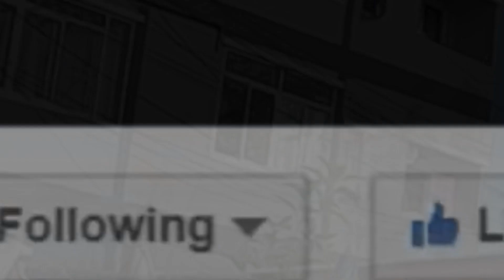PINYO The Snake Wrangler | ผวา “งูติดท่อ” โผล่กลางกรุง ทำอย่างไร! หวิดโดนฉก | งูเหลือม ไม่มีพิษ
"สัตว์สังคมเมือง คนเดินตกท่อ งูเลื้อยติดท่อ55" 🐍😱😵‍💫

          “ท่อระบายน้ำ” 🕳 คือหนึ่งในพื้นที่ที่สำคัญที่พอเหลือพื้นที่ที่มีอยู่บ้างสำหรับสัตว์สังคมเมืองใหญ่อย่าง “กรุงเทพ” 🐍🌏 พอที่ปรับตัวเพื่อให้มีชีวิตรอด เพื่อหลบซ่อนตัวและใช้เป็นเส้นทางออกล่าเหยื่อหาอาหาร อย่าง งูและตัวเงินตัวทอง เป็นต้น 🐍🦎😱
           แต่ในบางครั้งเส้นทางในการเดินทางของพวกมันมักไม่ได้โรยด้วยดอกกุหลาบเสมอไป 🥀 อย่างเช่นเคสนี้ บางทีอาจจะดูแปลก แต่มันก็เห็นบ่อยครั้งสำหรับ “คนจับงู” 👨🏻‍🚒 อย่างเรา และถ้าเราไม่ช่วยมัน มันตายแน่นอน หรือถ้าขยับได้นิดหน่อยมันก็จะดึงตัวเองจนหนังปลิ้นเหมือนปอกกล้วย 🍌 เห็นแล้วเวททนา
           ปล : สำหรับการช่วยเหลือ “งูเหลือม” 🐍😱 เคสติดท่ออย่างเคสนี้ เริ่มตั้งแต่เอาง่ายๆช่วยกันดึง ใช่คับง่ายงูออก แต่มันย้อนเกล็ดแถมงูออกแรงต้าน 😱 สุดท้ายเราชนะงูออก มันก็หนังเปิดได้รับบาดเจ็บสาหัส เพราะถูขูดกับรูหรือปลอกเหล็กหรือพีวีซีมันคม ไม่เอาดีกว่าสงสารมัน 😢 จนมาถึงวิธีวุ่นวายและเหนื่อยสุด กับการเปิดฝาท่อ ทุบ และแถมต้องมาตัดเหล็กหรือพีวีซีที่สวมรูท่อติดตัวงูมาอีกออกคับ แต่โคตรเหนื่อย ข้าวของเสียหาย 😱🐍
            🚨 สุดท้ายก็มาจบที่วิธีใช้น้ำมันหล่อลื่นอย่าง “น้ำมันพืช” 🍶ตามคลิป ง่ายและลงตัวที่สุดคับ แต่ต้องบอกกับผู้แจ้งก่อนนะว่าเจตนาแค่ช่วย แต่อาจจะไม่ได้ตัวมัน
             🥾 การใช้เท้าเหยียบ หนึ่งในวิธีการใช้จับงูที่จะเห็นผมใช้บ่อยๆเหยียบอย่างไรให้ปลอดภัยทั้ง งูและตัวผม 🐍👨🏻‍🚒 ให้ไม่ได้บาดเจ็บ และต้องเป็นการใช้เท้าที่ถูกวิธีในการเหยียบ เพื่อที่จะใช้หยุดและจับงูเท่านั้น ได้ผลดีคับ
            😷 ช่วงนี้โควิดค่อนข้างรุนแรง คลัตเตอร์หลายจุดเลยคับ ดูแลตัวเอง หลีกเลี่ยงการเดินทางไปจุดเสี่ยง สวมแมส 😷 ล้างมือบ่อยๆ 🖐🏼 เว้นระยะห่าง  ห่วงใยทุกคนนะคับ 👨🏻‍🚒❤️

🔥หมายเหตุ🔥 การจับงูทุกชนิดที่เห็นในคลิป เป็นการจับโดยผู้เชี่ยวชาญ 🐍 เด็กและเยาวชน ไม่สมควรที่จะลอกเลียนแบบแต่อย่างใด ผู้ปกครองควรให้คำแนะนำ 🙏🏻🙏🏻🙏🏻